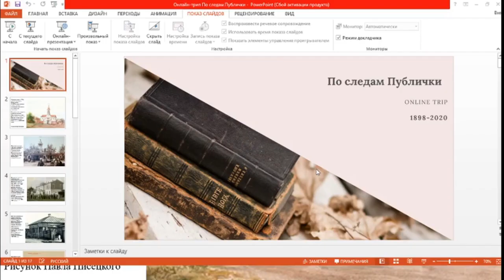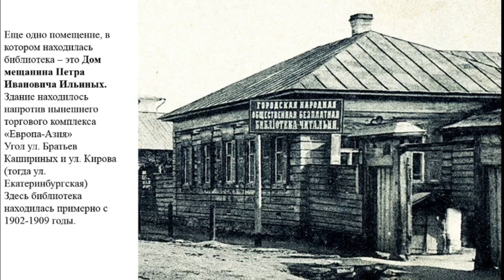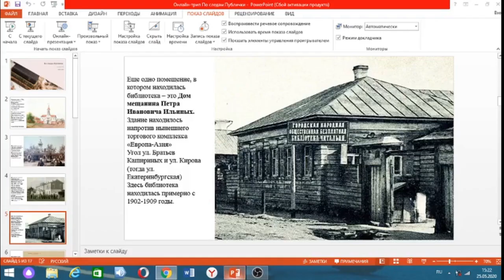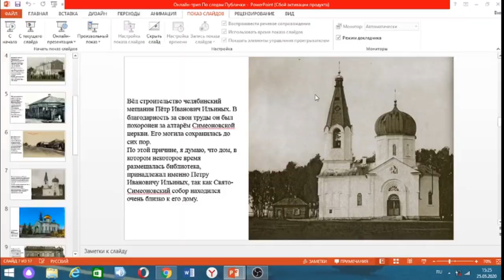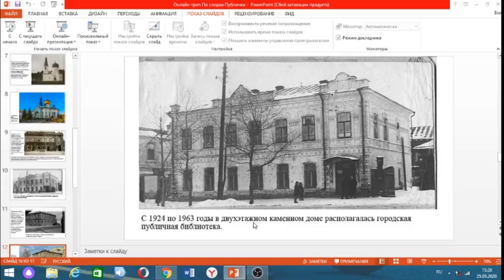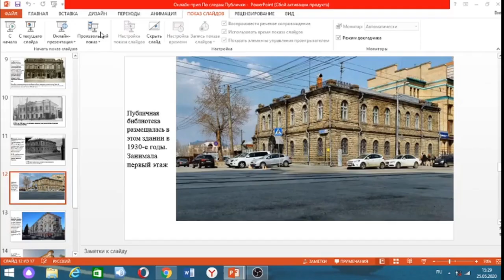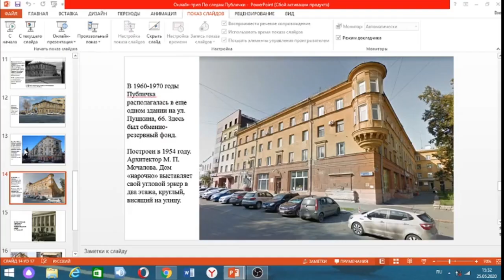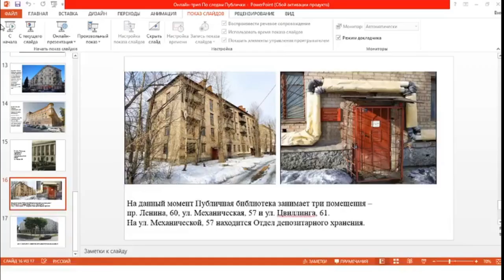Онлайн-экскурсия «По следам Публички»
Мы с вами прогуляемся по Челябинску с помощью сервиса Яндекс.Карты и посмотрим все здания, в которых челябинская Публичная библиотека (ЧОУНБ, Публичка) располагалась ранее, с самого основания – 1898 года, и в которых находится сейчас. За 121 год не все здания сохранились, но мы знаем, где они находились и кому принадлежали! Приглашаем вас на экскурсию по Челябинску и взглянуть на город другими глазами!